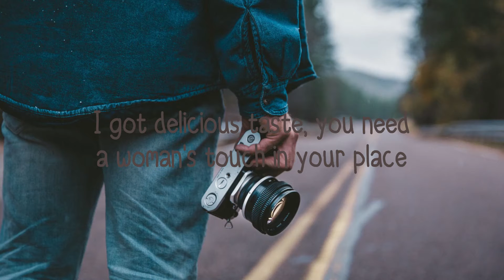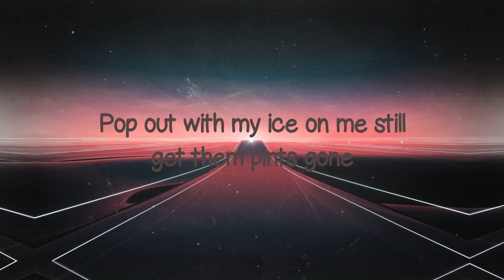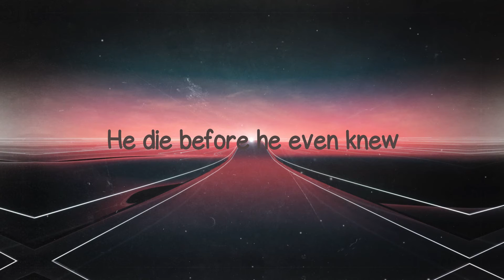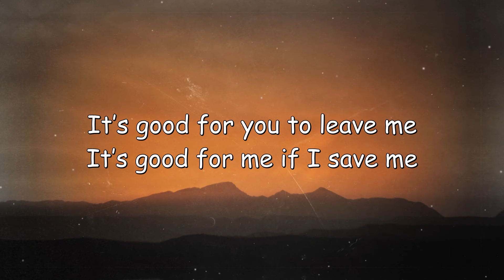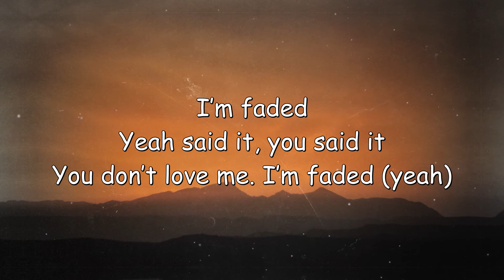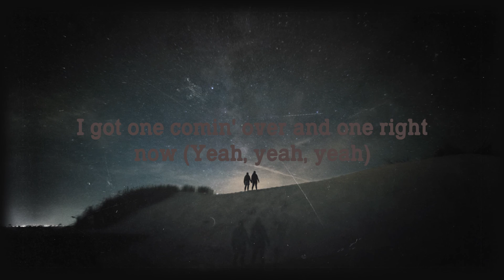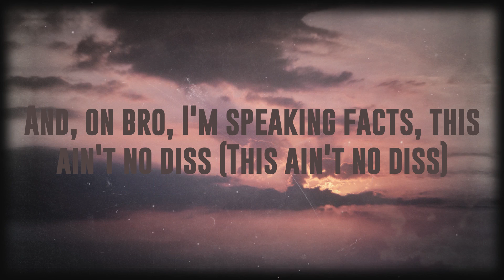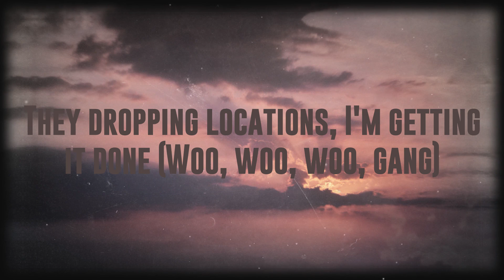Woman - Doja Cat (Lyrics Video) 🥤